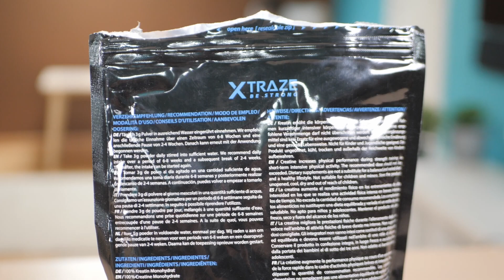XTRAZE Créatine Monohydrate : Test et Avis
💰 Meilleur prix pour ce produit